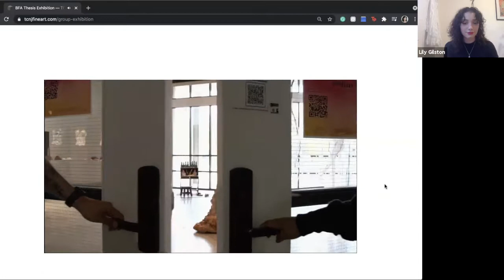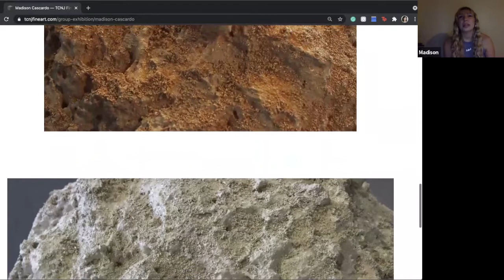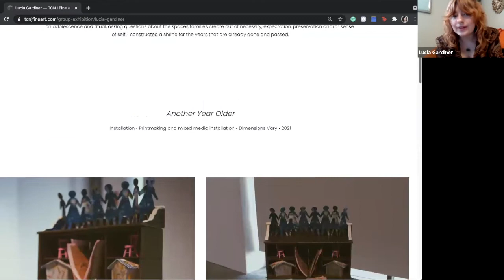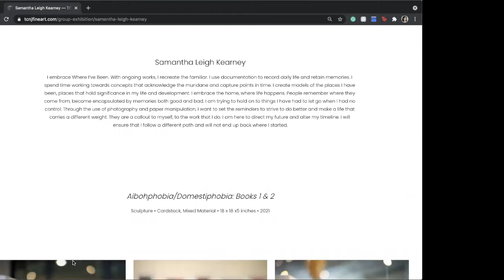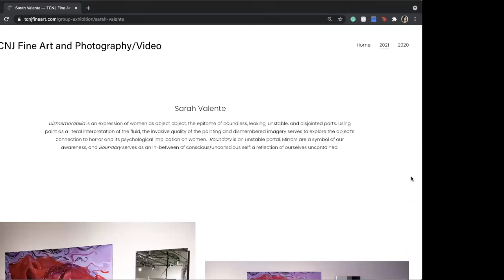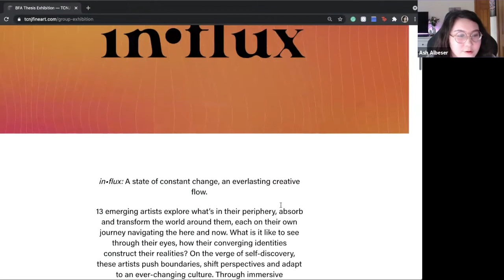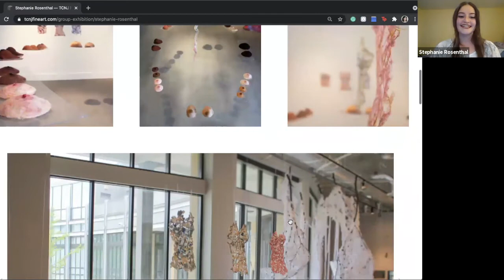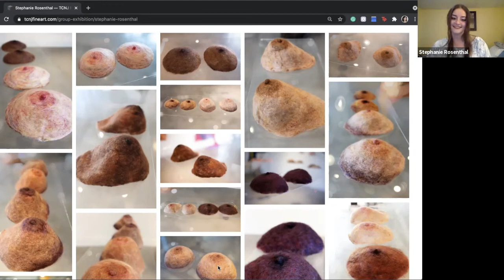In•Flux: The 2021 BFA Exhibition Launch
Join the 2021 BFA seniors for a tour of the in•flux exhibition, and presentations by each of the artists